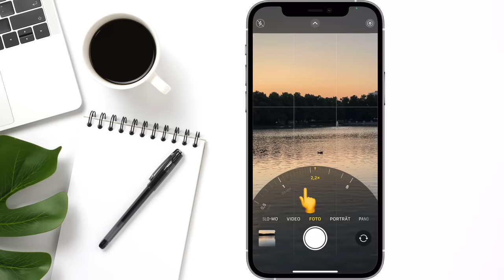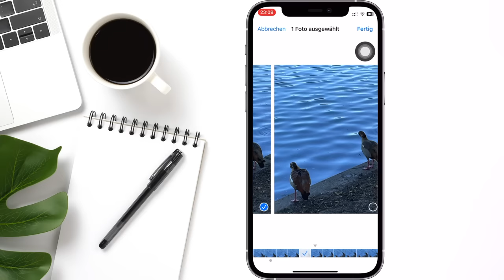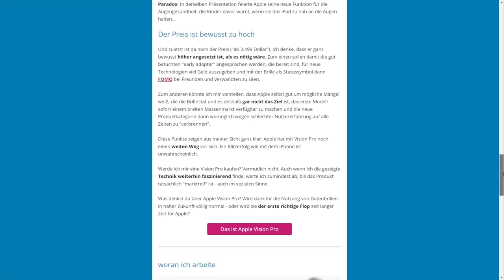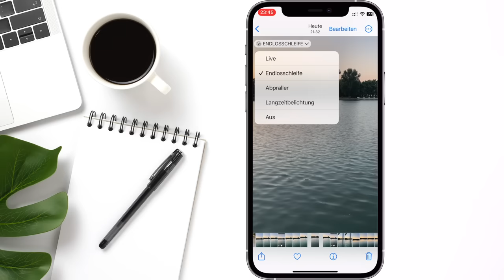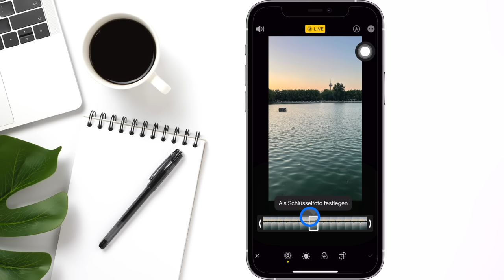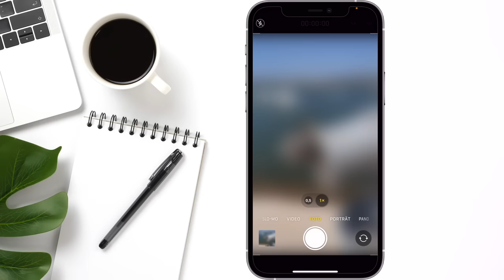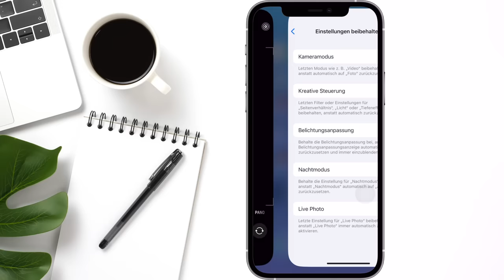10 iPhone Kamera Tipps für perfekte Urlaubsfotos 📷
📖 Hol dir das begleitende PDF zu diesem Video mit einer Mitgliedschaft auf Steady:

iPhone-Kamera und Kamera-App sind richtig leistungsstark. Aber wenn du die wichtigsten Einstellungen nicht kennst, machst du damit trotzdem nicht die bestmöglichen Aufnahmen. In diesem Video zeige ich dir 10 Tipps, die dir dabei helfen, sofort bessere Urlaubsfotos und -Videos mit deinem iPhone zu schießen.

📰 Tipps & Tutorials auch in dein Postfach? Trage dich hier für Updates von mir ein und erhalte 2 Bonus-Videos

❤️ Unterstütze meine Arbeit mit einer Mitgliedschaft auf Steady und erhalte als Dankeschön jede Woche 2 iPhone-Schnelltipps

⏱️ VIDEOKAPITEL
10 Tipps für bessere iPhone Fotos - (00:00)
Tipp 1 (00:33)
Tipp 2 (01:40)
Tipp 3 (02:04)
Tipp 4 (02:25)
Tipp 5 (03:05)
Tipp 6 (03:58)
Tipp 7 (05:03)
Tipp 8 (05:48)
Tipp 9 (06:29)
Tipp 10 (06:56)

CONTENT MARKETING & STRATEGIE